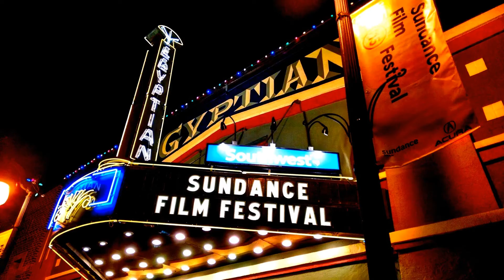RML Presents: Ref Recs - 5 Indie Comedies to Stream on Kanopy (Part 3)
Binge and enjoy these five staff-selected indie comedies you can find on Kanopy.